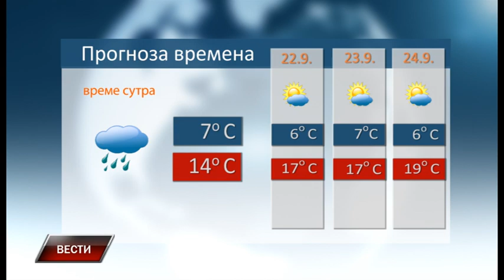Vesti 20 9 2022